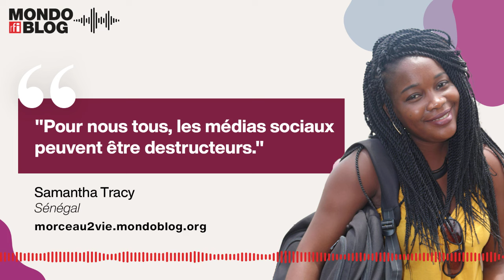Réseaux sociaux et santé mentale • Mondoblog Audio • RFI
Compassion et Internet, voici deux mots qui ont du mal à aller ensemble. On le sait tous, ou presque, Internet c’est la jungle. À l’abri derrière nos écrans, tellement de choses sont écrites, partagées puis amplifiées...

Propos recueillis par Camille Deloche.